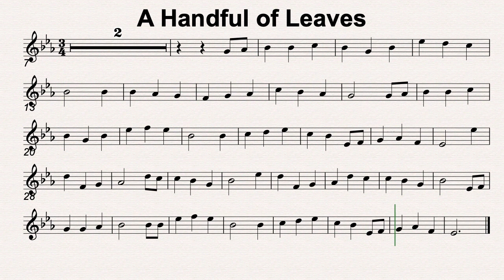Eb Maj 34 A Handful of Leaves 80bmp